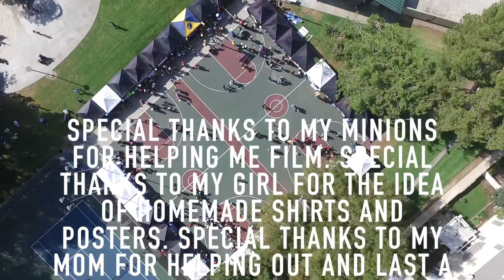Buckboad Parade 2016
Check out Parts of the BuckBoard Parade

Sorry we weren't able to film the entire parade but I hope you guys enjoy it still!

And now on BEME: JMANCILLA57